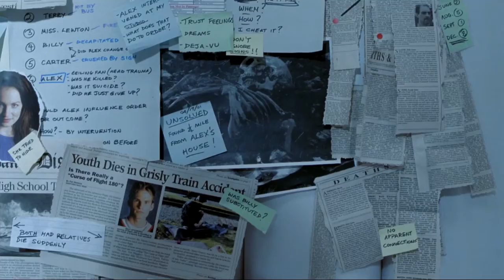Have you ever heard the horrible word “Death List”？